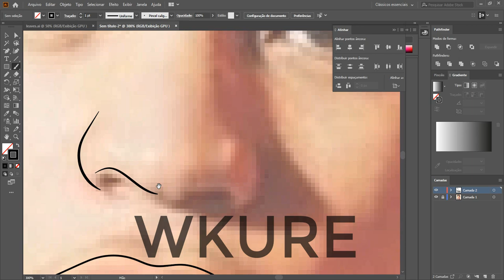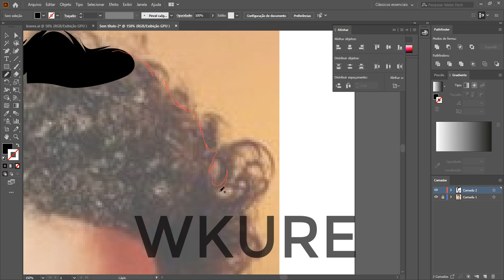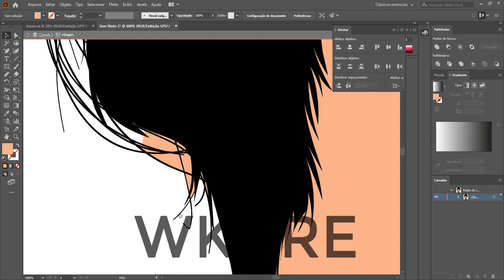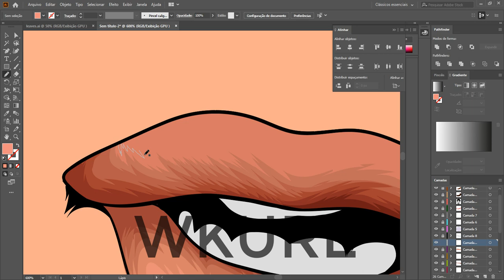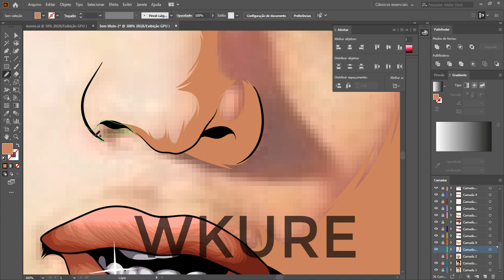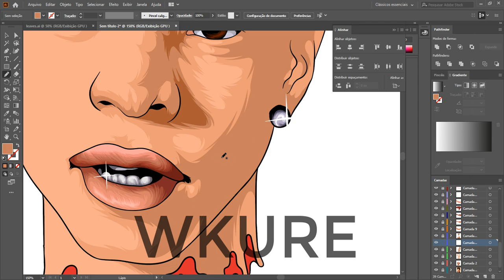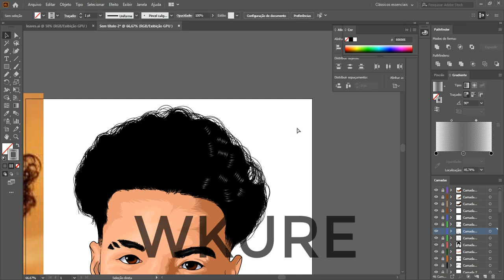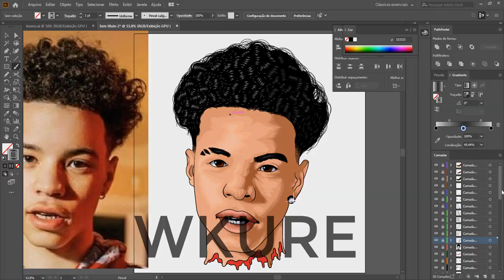HOW TO CARTOON YOURSELF - LIL MOSEY(ADOBE ILLUSTRATOR)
SPEED ART LIL MOSEY